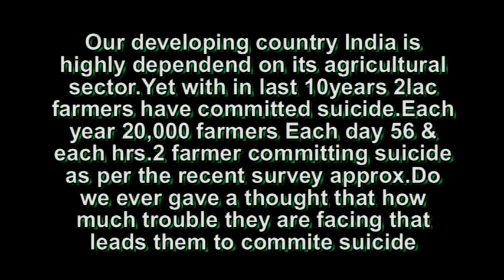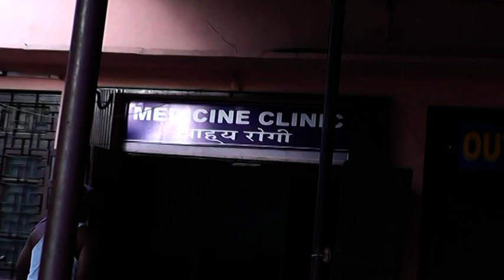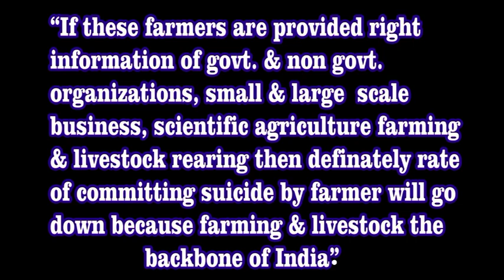Nayi Ummeedein - A Short Film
A Short Film Focusing on Farmers" suicide and Scope of Dairy Farming.

Its just an attempt with limited resources and time by Students of  Rajasthan University of Veterinary and Animal Sciences.